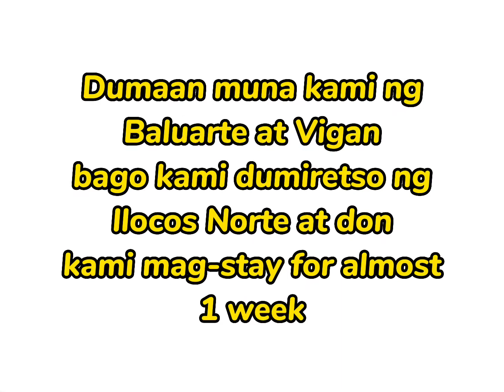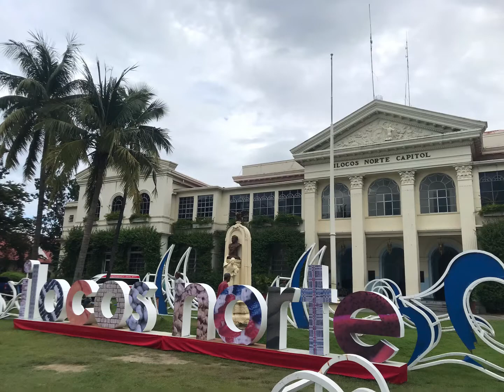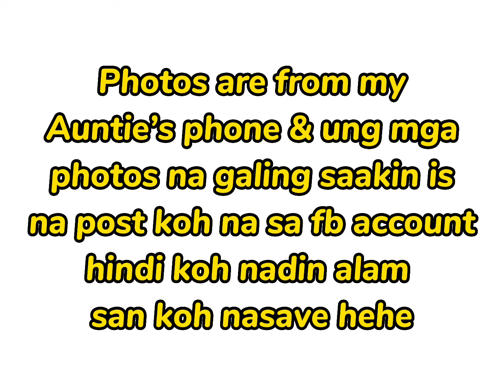ILOCOS ESCAPADE WITH FAMBAM FROM HAWAII | THROWBACK PHOTOS 2019 || The Mencias-Our Ohana